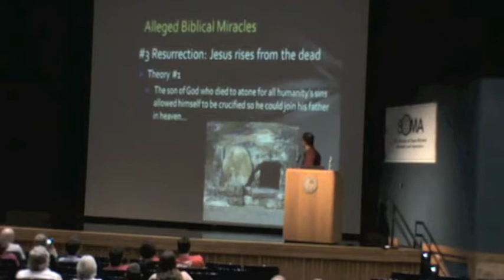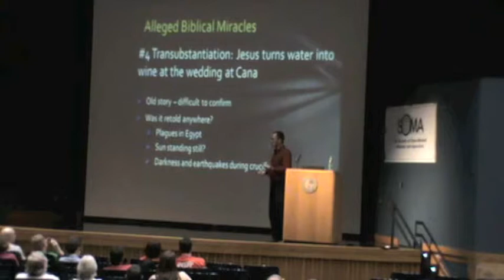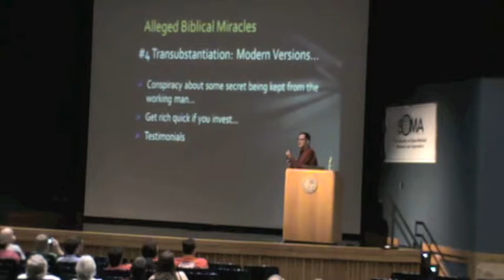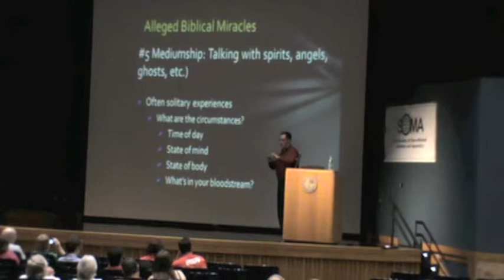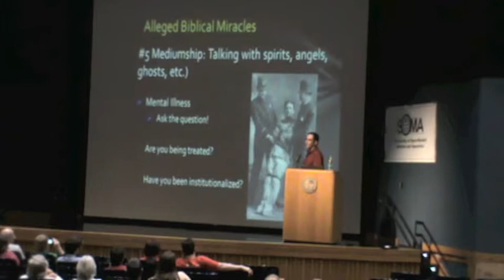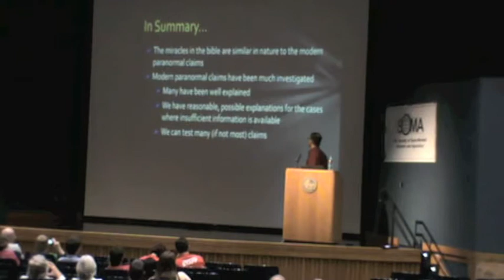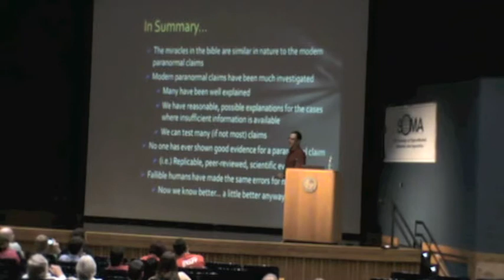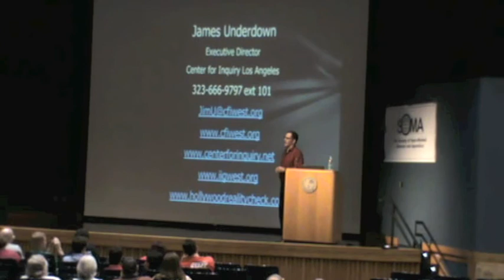James Underdown (3 of 4) @ ReasonFest 2011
How Modern Paranormal Investigations Refute Biblical Miracles